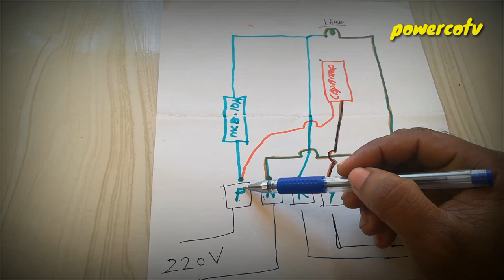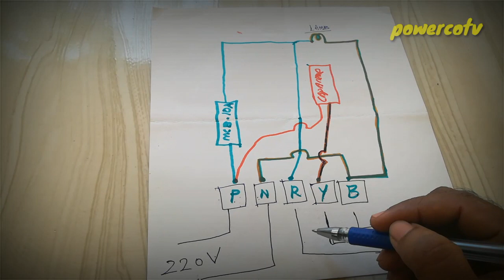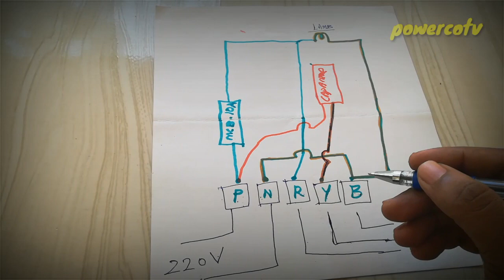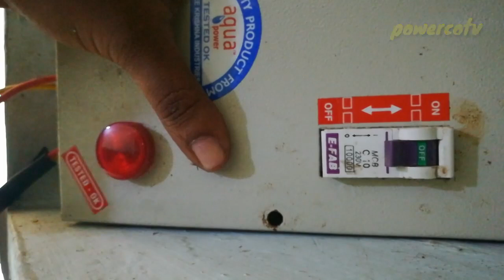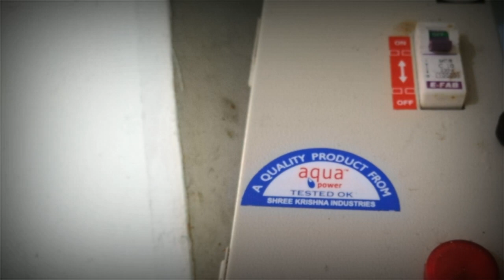Submersible motor connection (malayalam )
how submersible motor works
submersible motor
how to install 1 hp submersible motor in tamil
submersible
how to installation 1hp submersible motor in tamil
how to/how to fit submersible pumps in
how to connect dol starter
how to connect a float switch